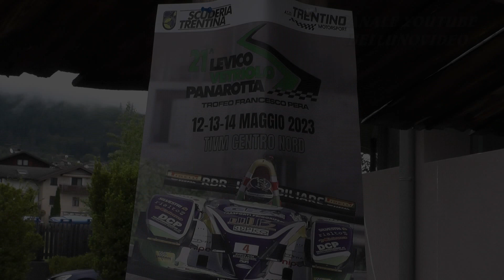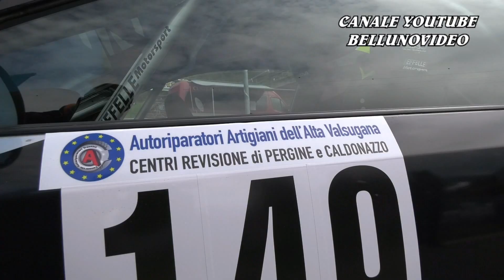21° SALITA LEVICO - VETRIOLO 2023 | ANGELO GALBASSINI | HONDA CIVIC RSPLUS 2000 | VIDEOCLIP